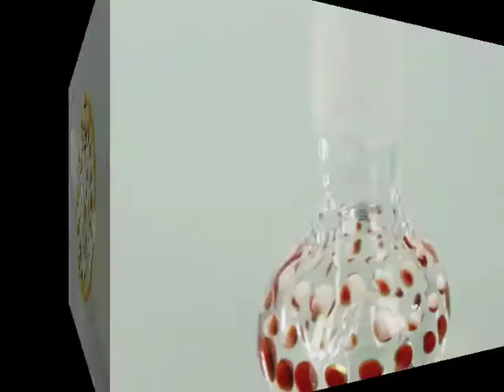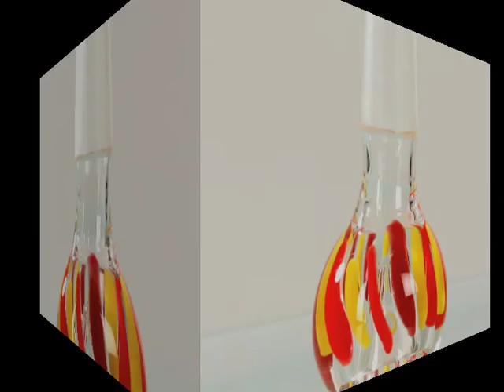RoB HURRICANE Exclusive Glastöpfe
Exclusive Einzelanfertigungen aus dem Hause RoB HURRIKANE. 9 verschiedene Glastöpfe in Meisterqualität!